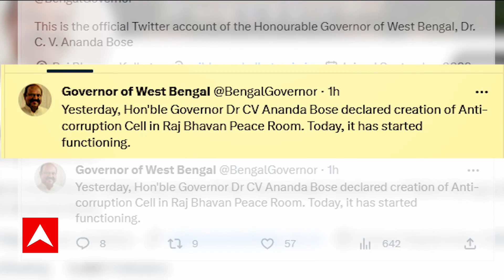Job Seekers: গতকাল SLST চাকরিপ্রার্থীদের পর আজ পথে ২০১৬-র উচ্চ প্রাথমিকের চাকরিপ্রার্থীরা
ABP Ananda Live:  সাতসকালে চাকরিপ্রার্থীদের (Job Seekers) বিক্ষোভ (Agitation) ঘিরে সল্টলেকে ধুন্ধুমার। গতকাল SLST চাকরিপ্রার্থীদের পর আজ পথে নামলেন ২০১৬-র উচ্চ প্রাথমিকের চাকরিপ্রার্থীরা। দ্রুত নিয়োগের (Recruitment) দাবিতে সল্টলেকে আচার্য সদনের সামনে সকাল থেকে শুরু হয়েছে বিক্ষোভ। গেট ভেঙে ভিতরে ঢোকার চেষ্টা করেন চাকরিপ্রার্থীরা। নিরাপত্তা রক্ষীরা আটকে দেন। সেখানেই জামা খুলে গেঞ্জি পরে প্রতিবাদে বসে পড়েন তাঁরা।